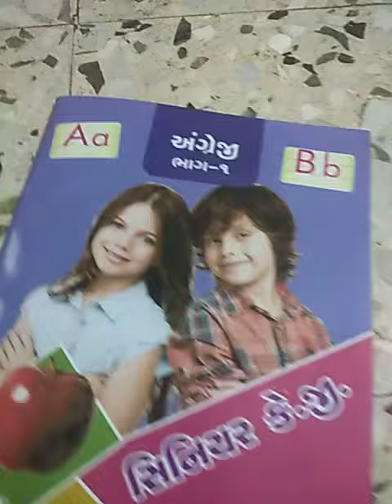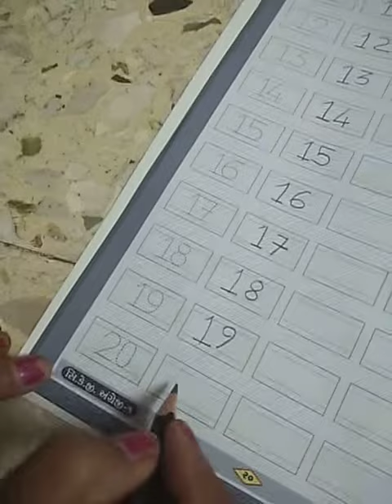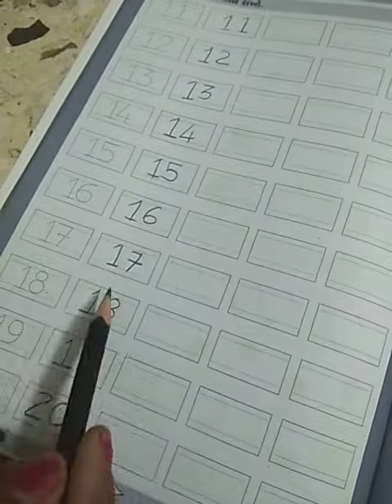Sr.kg અંગ્રેજી ભાગ 1 page 20/21